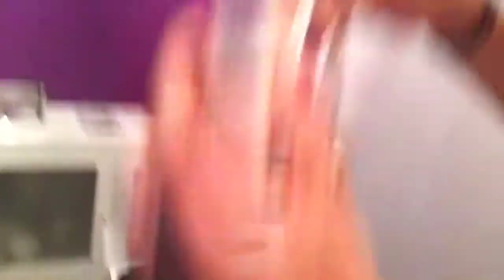Es Apple!!!!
Abriendo el regalito...